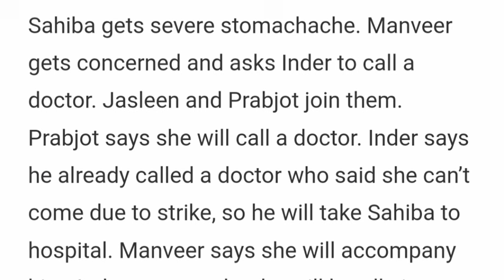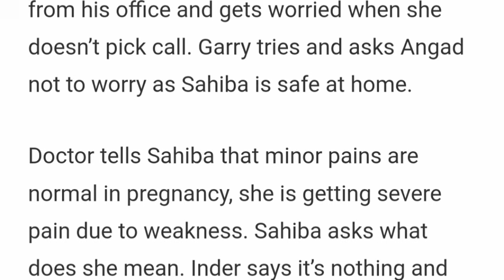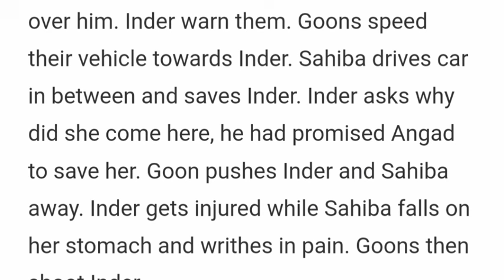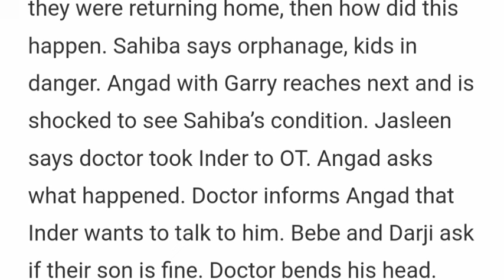Strings Of Love Starlife||Inder Tragic Death & Burial.The Family Blames Sahiba For his Death.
The fate of the three Brar brothers – Angad, Garry, and Veer is intertwined with the three Monga sisters – Sahiba, Seerat, and Keerat. But whose bond will form with whom, the decision lies in the hands of God. Angad and Sahiba get married under family pressure and hate each other. From there Angad and Sahiba's love-hate story starts.